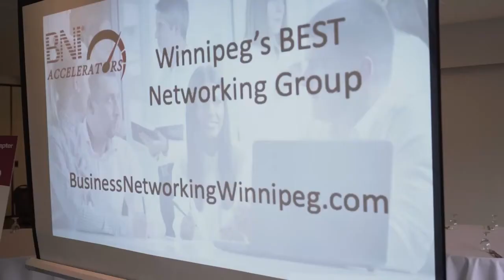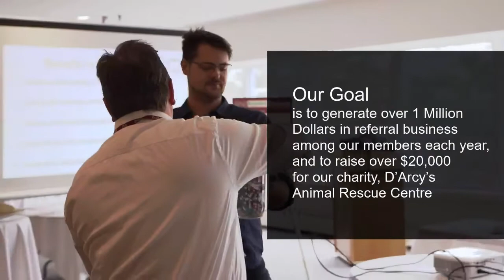Small Business Networking Show - Helping Entrepreneurs Grow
In this video, 5 small business entrepreneurs share some thoughts and ideas on digital marketing and referral networking.